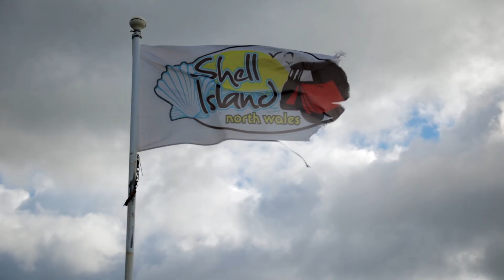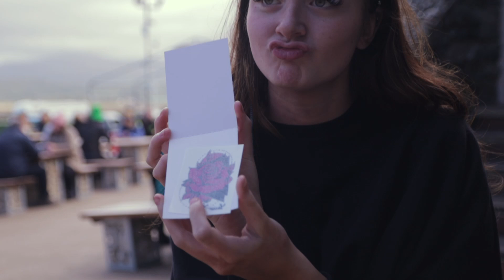Witness the Unbelievable Power of Nature: HIT BY A STORM!!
The campsite Shell Island in Wales throws a big weekend end-of-season party where you get to dress up for Halloween if you want, they also put on a huge firework display and have live acts on in the evenings.
So in this video, we camped as a group which we don't normally do but some other families wanted to experience the weekend but before they turned up we had to endure a 8-hour storm with very strong winds. Luckily the tent survived and the rest of the stay was calm.

 ⏩GEAR WE USE TO MAKE OUR VIDEOS